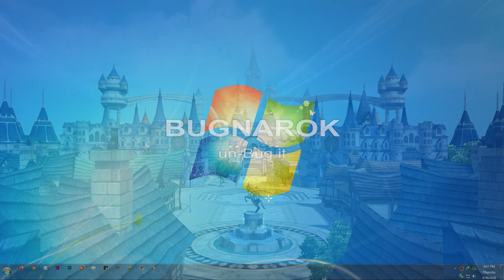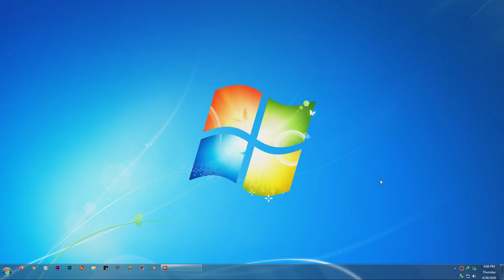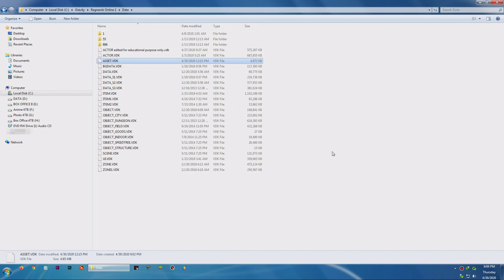Ragnarok Online 2 (RO2) Fixing The Unseen 3sp Accessories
Maybe too late, but still better than not at all :D

The ASSET.VDK in your RO2 folder currently is bugged due the recent maintenance, causing the 3sp accessories to be unseen, Holiday Cheer become Perfect Poring (Poporing) DNA and Phantom Pyramid top prize seen as blank. This fix is replacing the new ASSET.VDK with the old one, before maintenance, where it's not bugged. So do NOT use normal launcher, otherwise it would re-patch and make the ASSET.VDK new again (with bug). Instead, use the bypass.bat to launch the game without patching. If you by accidental use the launcher and patched the ASSET.VDK, just replace it with the one you downloaded from here. The new ASSET.VDK is almost 10MB thats bugged. The old one is almost 5MB thats the good one, remember it. This is a temporary fix, until they have maintenance to fix it properly.

Thanks to Eagerto for the ASSET.VDK files.
The bypass.bat was an old files from "god who knows create it" since 2016.